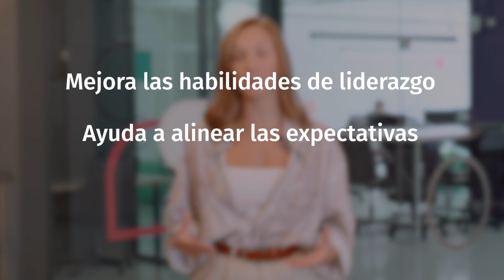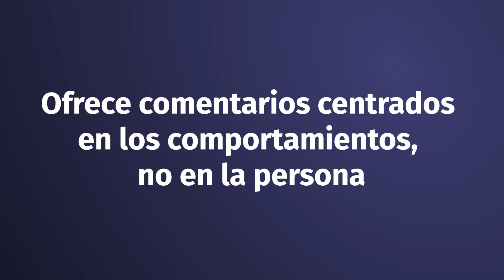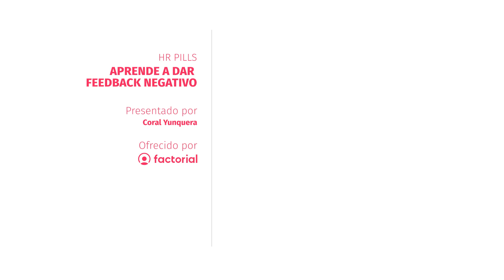Cómo dar feedback negativo | 💊 HR Pills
A nadie le gusta recibir malas noticias.

Y en el contexto empresarial, una evaluación negativa del rendimiento puede desencadenar sentimientos de vergüenza, frustración e impotencia.
Aun así, el feedback negativo es fundamental para el crecimiento y el desarrollo profesional de sus empleados.

¿Suena comoun dilema, verdad? En este vídeo, te explicamos cómo dar este feedback negativo de la mejor manera.

00:00 Intro
01:04 Da tu opinión en el momento adecuado
01:21 Mantén tus emociones bajo control
01:40 Conversaciones privadas
02:03 Evita comentarios superficiales
02:42 Sé claro/a y específico/a
03:00 Ofrece comentarios centrados en comportamientos
03:33 Deja hablar al empleado
03:52 Outro